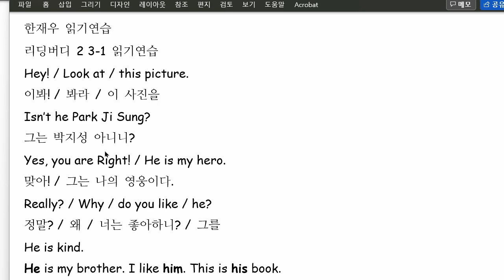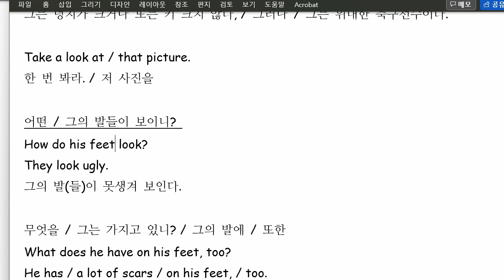한재우 2022 09 26 읽기연습 성취도 80 재점검